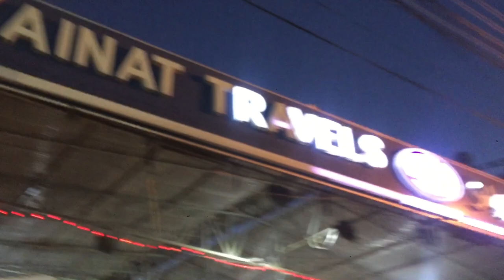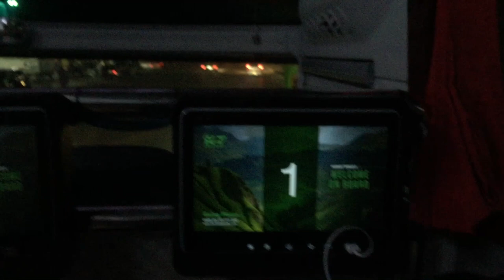Aj Islamabad car’s 🚘 market gaya but kuch khareedy bagair Karachi wapis agya😂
Shebby saeed Aj Islamabad cars market gaya but koi car smj nhi aya phr wapsi Karachi agya